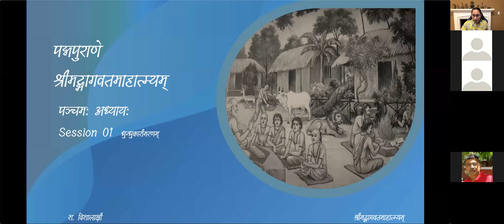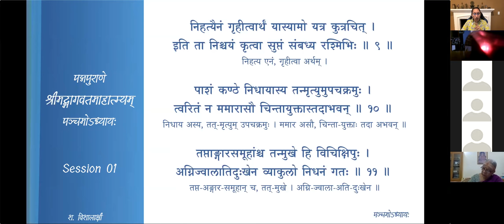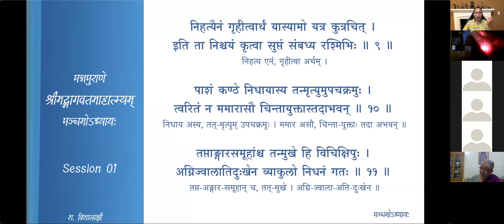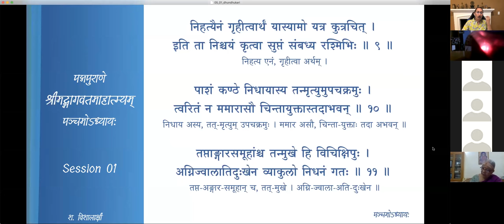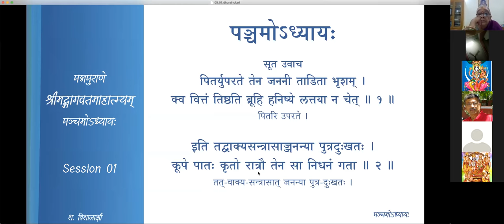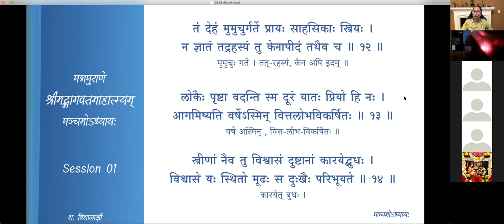श्रीमद्-भागवत-माहात्म्यम् — अध्यायः 5 — Session 01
पञ्चमः अध्यायः

Session 01 धुन्धुकारीमरणम्